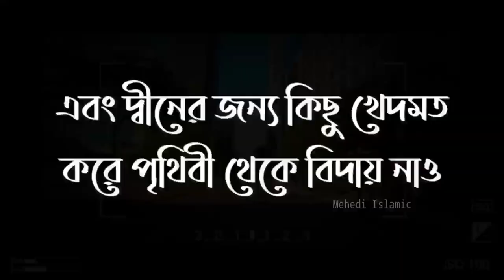Abu taha muhammad adnan| Emotional Status 🤲😍| Islamic Was |Motivation Status| 2022 Mehedi Islamic 🥀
Hᴇʏ🥀
Assᴀʟᴀᴍᴜ Aʟᴀɪᴋᴜᴍ
@𝑀𝑒𝒽𝑒𝒹𝒾 𝐼𝓈𝓁𝒶𝓂𝒾𝒸

                 ❤️Tʜᴀɴᴋs🥀

⚠️Warning

Rᴇʟᴀᴛᴇᴅ Tᴀɢs:

🎬Ｍｅｈｅｄｉ Ｉｓｌａｍｉｃ

30 second WhatsApp
Status Whatsapp video
WhatsApp Status

30 second Evergreen
30 second video

IsLAMIc vIDEO

IsLAMIc MUslc

IsLAMIc sTATUs

WHATSAPP STATUS

EMOTIONAL STATUS

sLAMIc Mehedi

sLAMlc sTATUs

IsLAMIc vIDEO

IsLAMIc MUslc

IsLAMIc sTATUs

WHATSAPP STATUS

EMOTIONAL STATUS

sLAMIc Mehedi

sLAMlc sTATUs

*MehediIslamic*